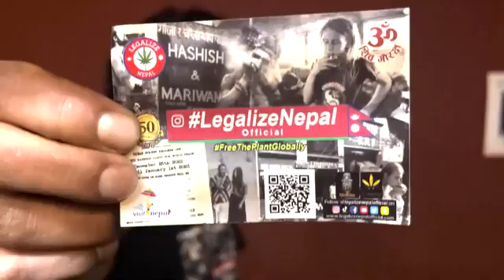Legalize Nepal: the restoration of cannabis tradition | Tinds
Meet the founder @legalizenepalofficial, HemanBikramShahi, he has set his eyes on legalizing recreational and medicinal marijuana in Nepal. Find out more about him on Saturday.